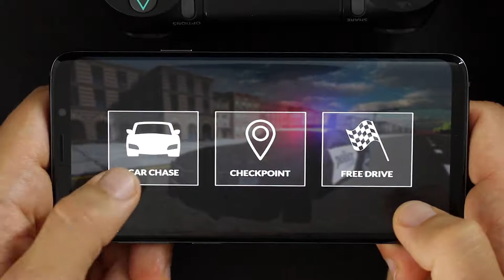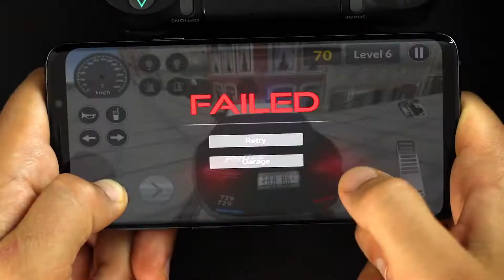Real Police Car Driving v2 - New Police Cars - Android Gameplay 1080p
Police car driving gets more action with this new game. Criminals are everywhere, HURRY UP!

Features
- New Police Cars
- Arrest system.
- Realistic car physics.
- 4 Police sirens.
- Ultra realistic graphics.
- Police buzzer, radio, signals.
- Steering wheel, touch screen controls.
- Traffic system.
- Amazing graphics.
- Big city.
- Traffic lights.
- Real engine sounds.
- Free drive.
- New levels.